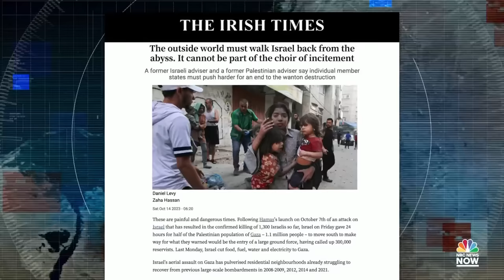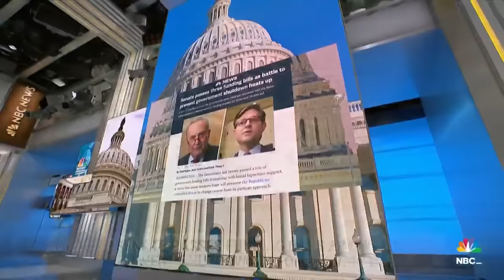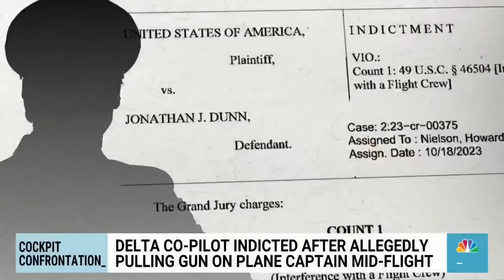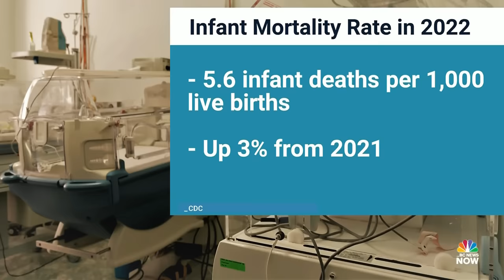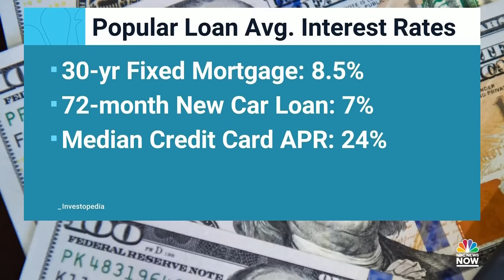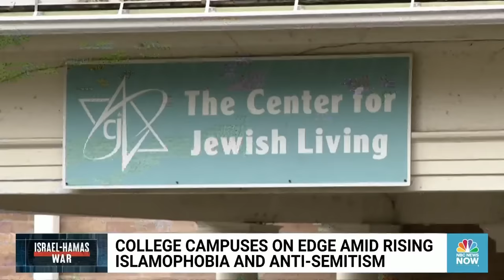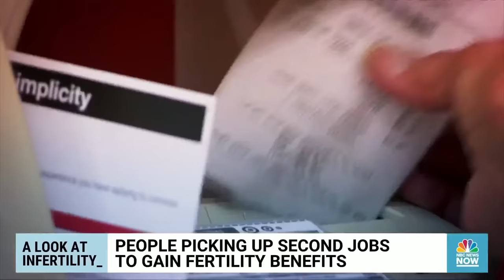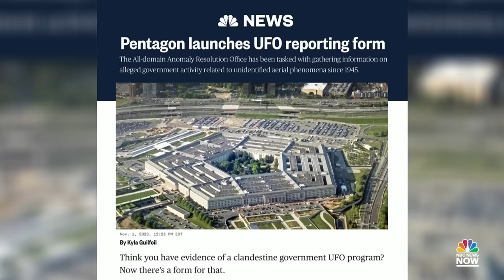Morning News NOW Full Broadcast - Nov. 2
Limited evacuations from Gaza continue through the Rafah border crossing, Donald Trump Jr. testifies in the Trump Organization's civil fraud trial and the Texas Rangers win their first World Series title.